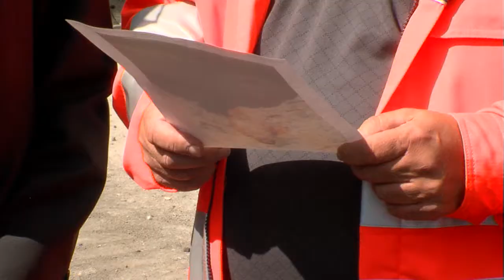Fliegerbombe auf der A3 erfolgreich gesprengt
Obwohl das Ende des zweiten Weltkriegs schon knapp 70 Jahre zurückliegt, finden sich immernoch zahlreiche Blindgänger in Hessens Böden. Meistens werden die Bomben zufällig bei Bauarbeiten gefunden und werden zur Gefahr für Arbeiter und Bürger. Besonders heikel wird es dann, wenn sich eine solche Fliegerbombe direkt unter der Fahrbahndecke einer der meistbefahrenen Autobahnen Deutschlands befindet. So geschehen auf der A3 beim Offenbacher Kreuz...